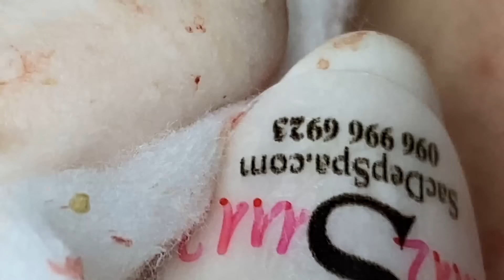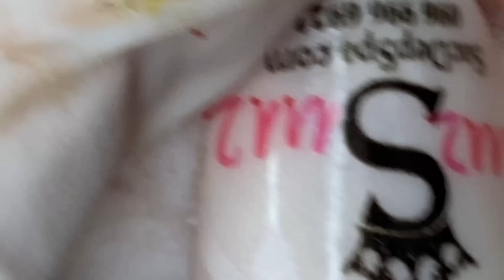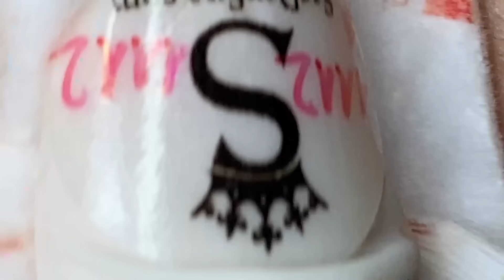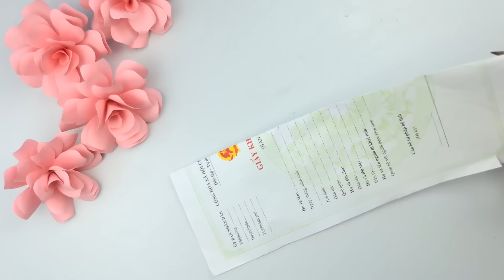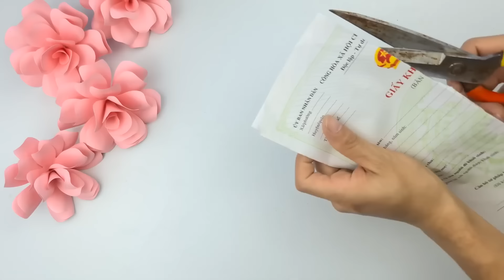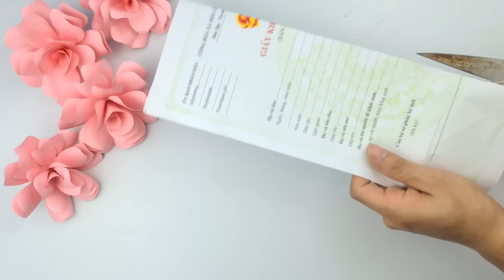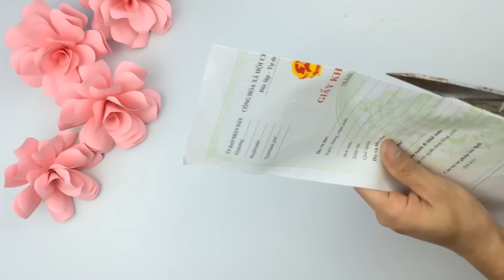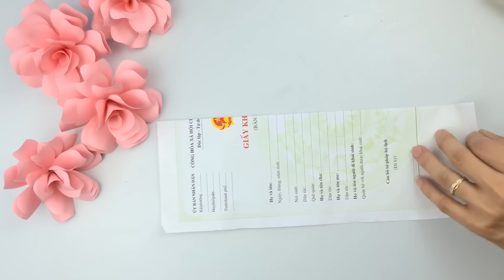𝐆𝐨𝐨𝐝 𝐓𝐢𝐦𝐞 𝐓𝐨 𝐖𝐨𝐫𝐤 𝐂𝐚𝐥𝐦 𝐓𝐡𝐢𝐧𝐠𝐬 #𝟎𝟎𝟏𝟑